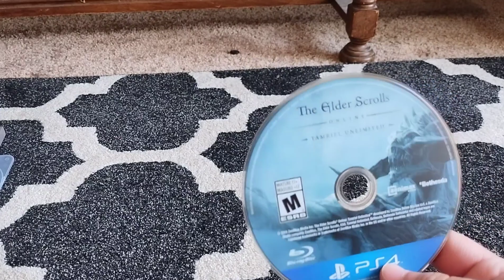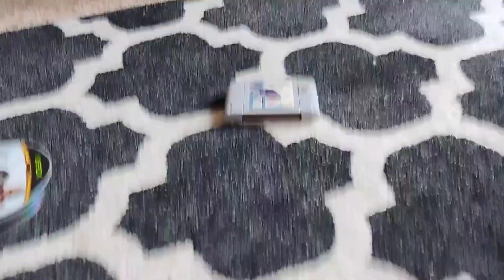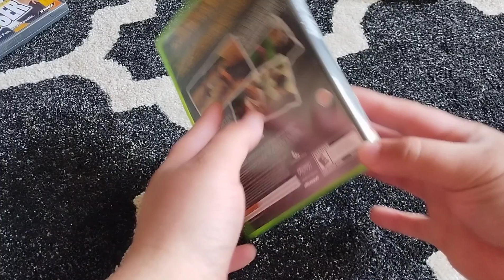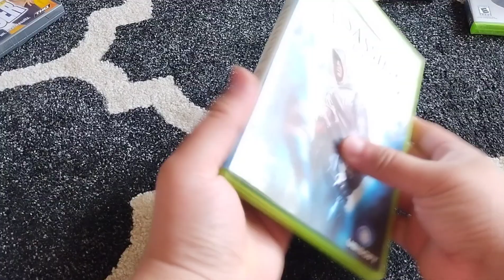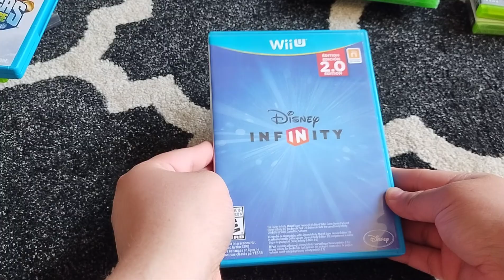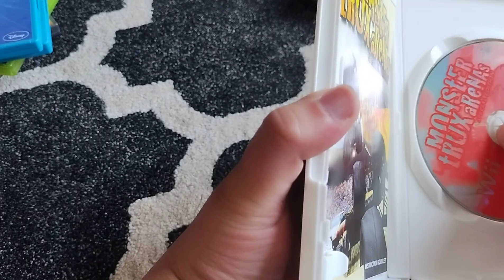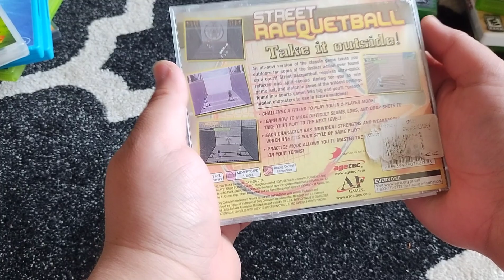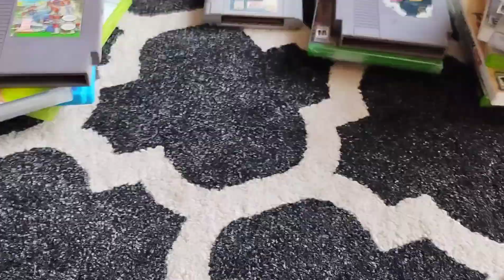100 GAME VIDEO GAMES MONTHLY FLASH SALE UNBOXING!!!! Part 3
support ya boi here!